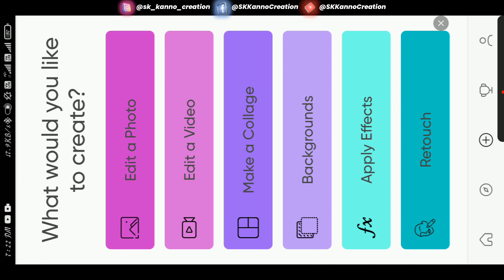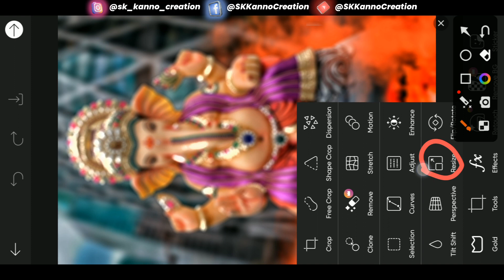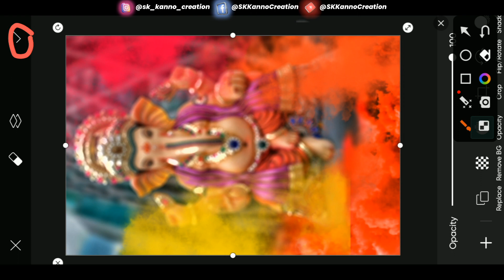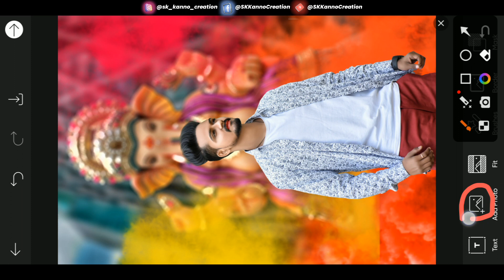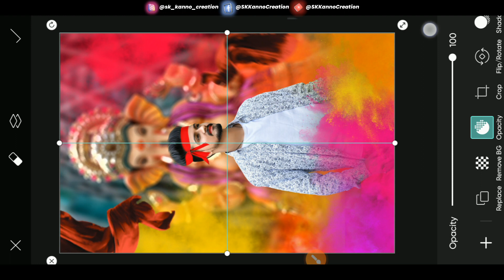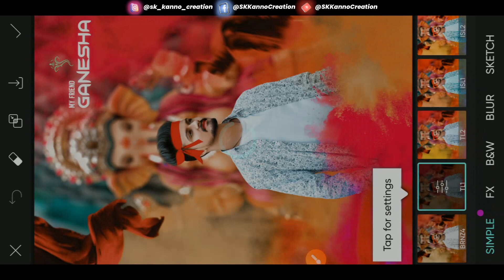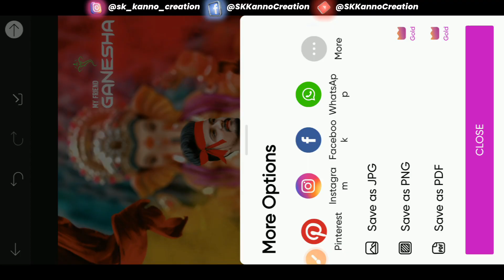Ganesh Photo Editing 2023 | Ganesh Chaturthi Photo Editing 2023 | Ganpati Bappa Photo Editing 2023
Dosto Ish Video Me Aapko Sikhane Bala Hu Ganesh Puja Photo Editing. Agar Aap log Bina skip kiye video ko dekhte hai To aashani se editing seekh jayenge.

picsart ganesh chaturthi photo editing,
ganesh puja photo editing,
ganpati bappa photo editing 2023,
festival photo editing,
Ganesh Chaturthi banner editing,
k editing zone,
photo editing,

🙏Keep Supporting🙏